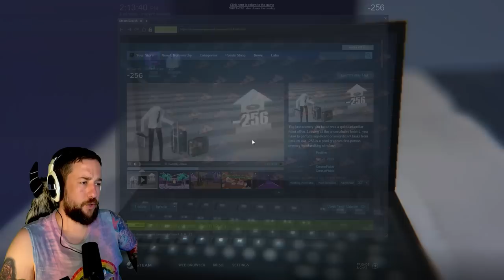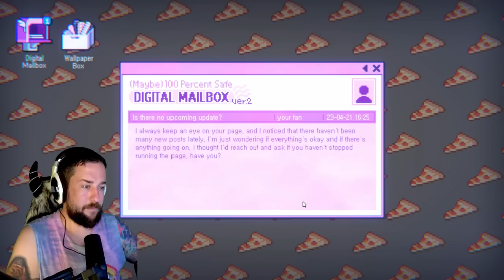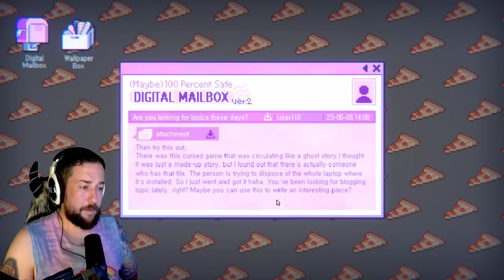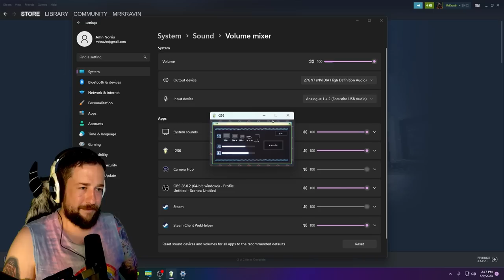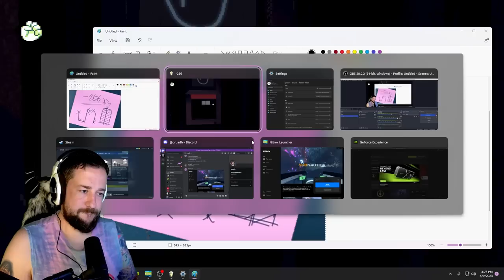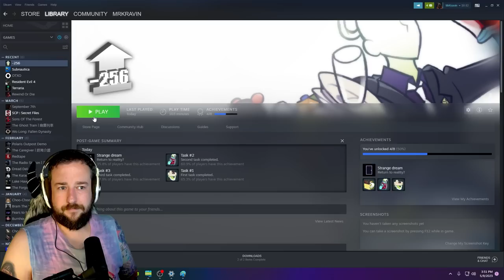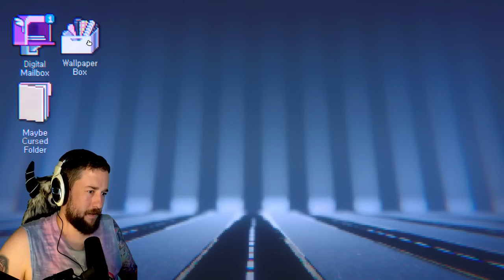-256 - Trapped In A Digital Hotel, Bizarre Indie Game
-256 is hard to describe, so much so that even the devs couldn't describe it on their own steam page. We are taken to a hotel and forced to work, but also must find our way home.